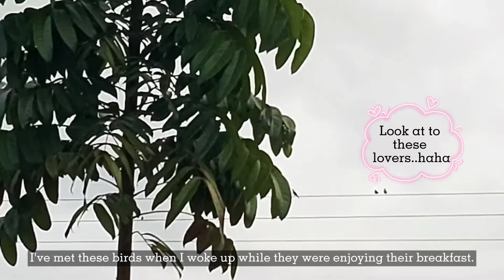Early Morning Cuddle with my Golden Retriever Furbaby | Simple Living Philippines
A lovely weather. A lazy ass who was stucked in a sweet pillow. An adrenaline to get up and start moving to get the best what's the gift of life is something to do how and why we lived. Each day is not a struggle but a challenge to enjoy life to accept what's meant to each one of us. How we make the best of it depends how grateful we are in a little thing. Simple thing is sometimes what we need to keep or feet on the ground. | Marline Degamo